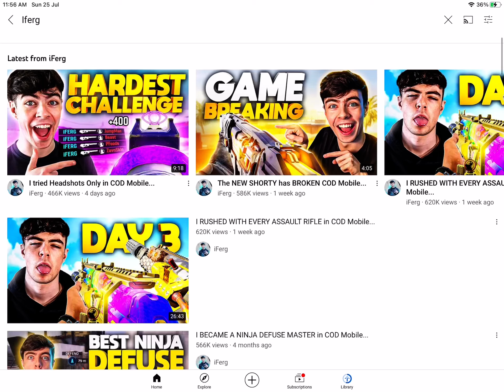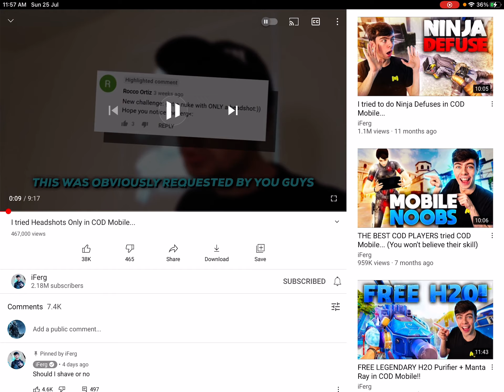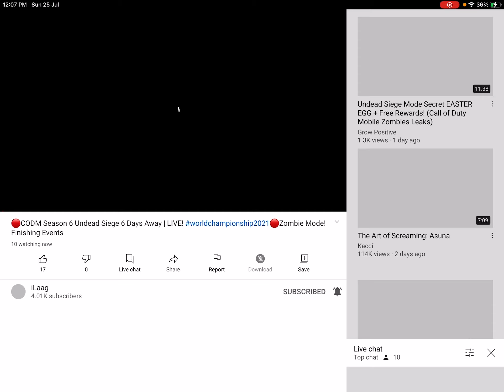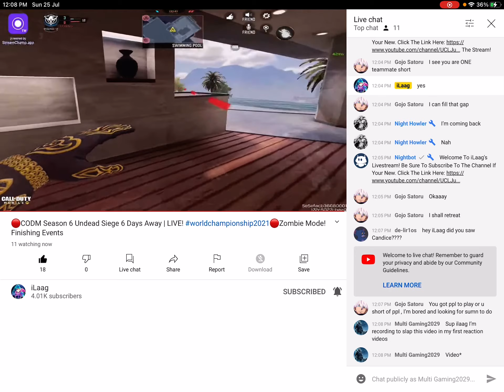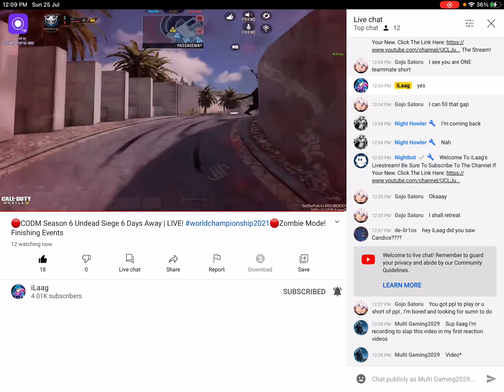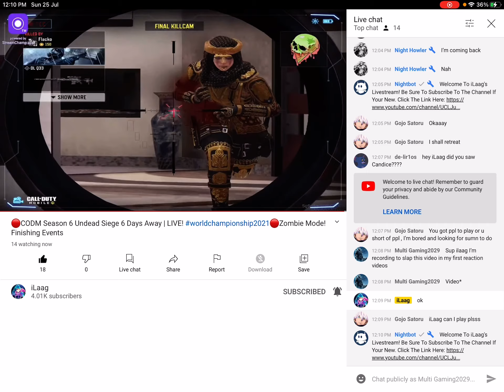MY FIRST REACTION VIDEO….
I reacted on ilaag’s live stream and iferg’s recent video…enjoy!